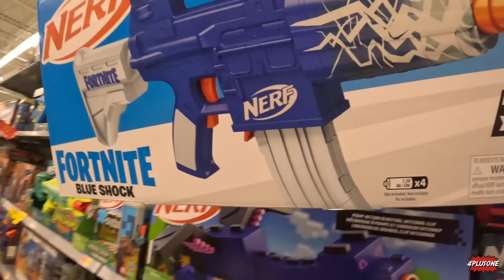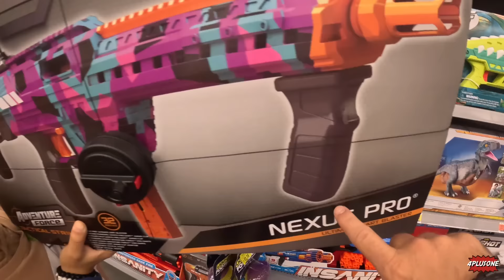RETO a mi FAMILIA a una BATALLA de NERF|4PLUSONE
Hicimos una batalla de NERF Papá vs Lorenzo, Daniela y Mamá!